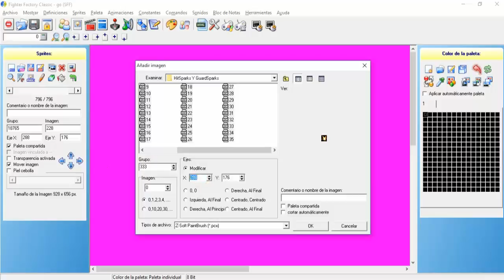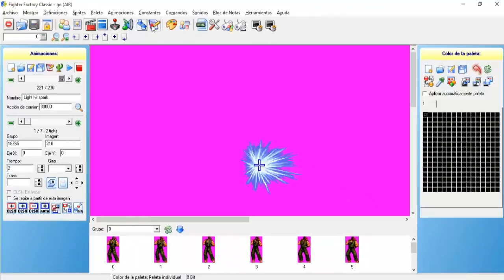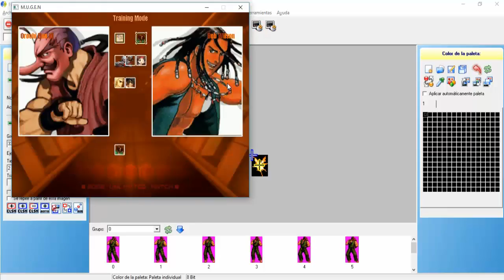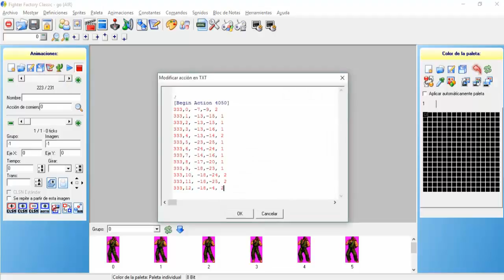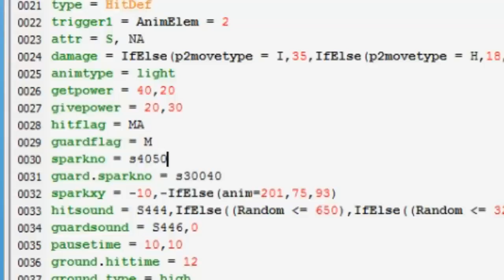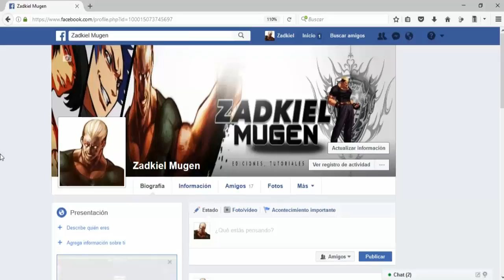[MUGEN] Mini Tutorial de Hitsparks y Guardsparks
Antes de nada, déjenme decirles que los tutoriales vana a ser desde los más básicos hasta uno que otro complejo.

Ahora si e presento formalmente ante todos ustedes ya que he estado ayudando al dueño de éste canal desde las sombras y ahora que se ha retirado ha tenido el buen gesto de cederme el canal con la condición de seguir con las ediciones y con la ayuda brindada por él.

Espero seguir dándoles buen material mugen para su disfrute y comienzo con éste mini tutorial que lo habían pedido hace algún tiempo y ayer lo pidieron de nuevo

Gracias por tu visita